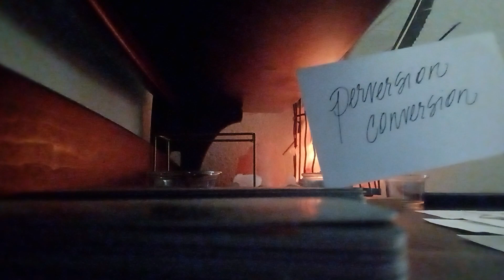PROMISED PAYMENTS TO KARMICS THAT WONT BE PAID/ GAMBLING LOSING MONEY (SAMUEL) THE TEEN RECRUITER